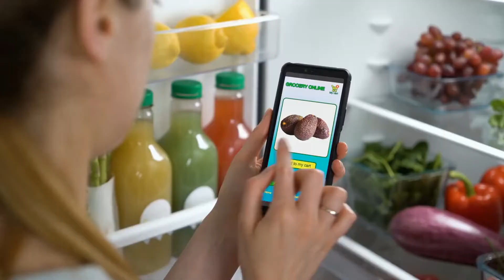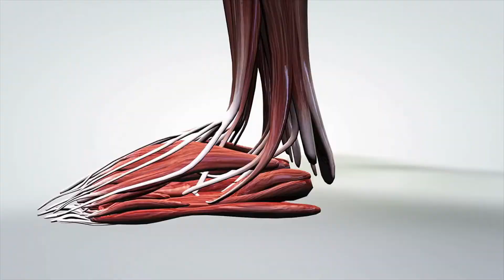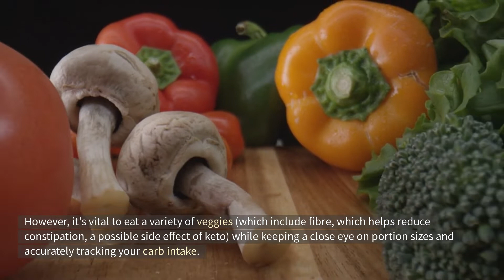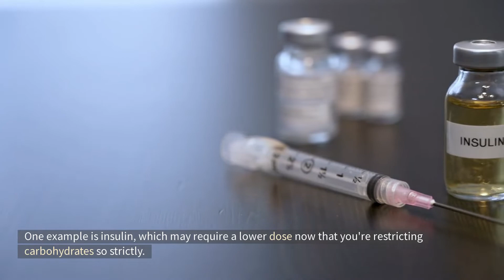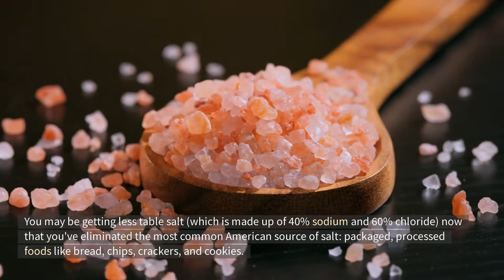Don't Make These 8 Biggest Keto Mistakes!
I’m giving you 7 days of Keto (low-carb) friendly meal plans including snacks. Every recipe is quick and easy to make and guaranteed to taste delicious & leave you feeling full. This 7 Day plan was co-created by world-class chefs & nutritionists.

KETO DIET FOR BEGINNER